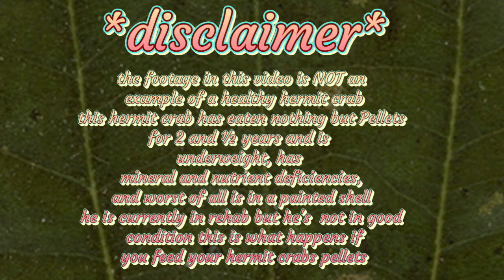this hermit crab hasn't eaten real food for 2 years! watch what happens next!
earth fire water studio: